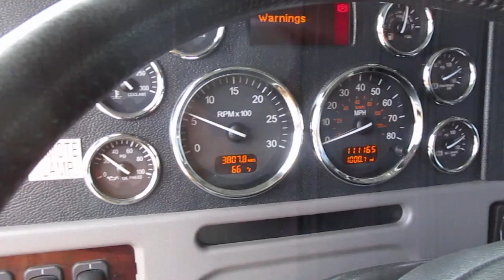2022 Peterbilt 389 With Century 5130